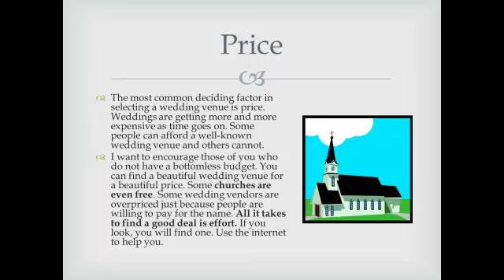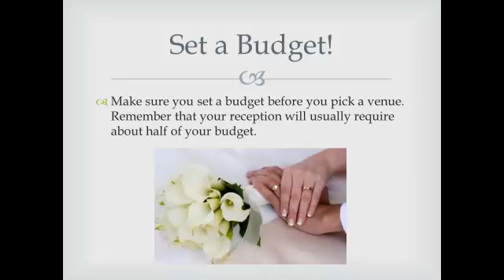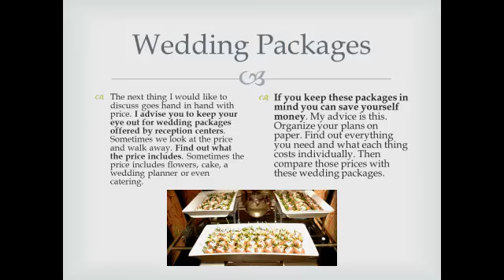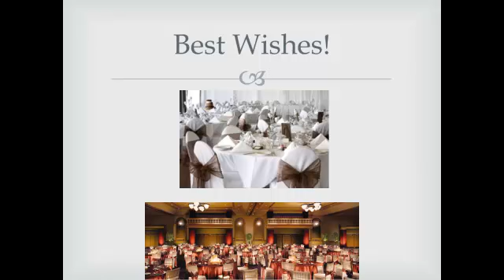How to choose the Perfect Wedding Venue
This video will teach you what you should look for in a wedding venue. There are many features to look for in a wedding venue. Find out what types of things you should look for. If you want the opinions of other brides go